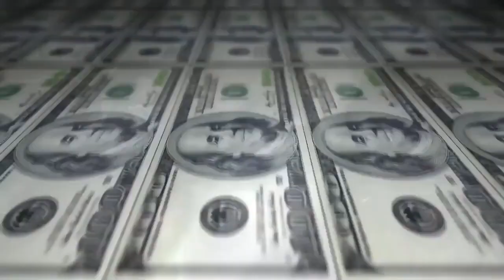Pelé vs Jhon - SEMI - 213º Batalha do Tanque - São Gonçalo - 2016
Vencedor da Batalha:Jhon
Musica da Introdução: Pablo Martins - Ela quer perigo